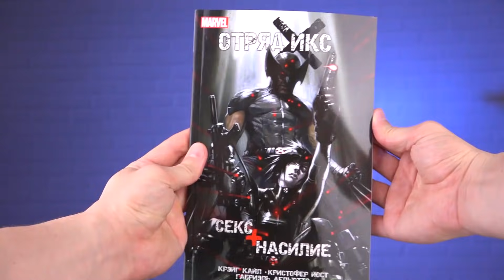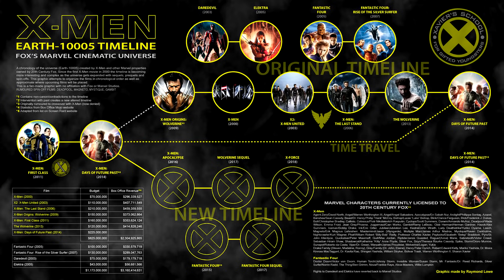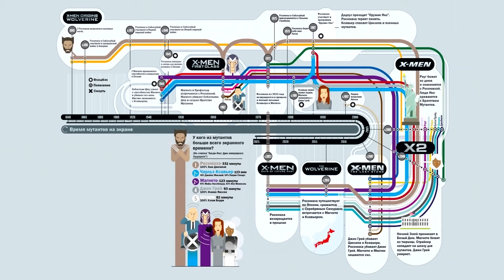ТЕМНЫЙ ФЕНИКС - ОПЯТЬ ПРОВАЛ?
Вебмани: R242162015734